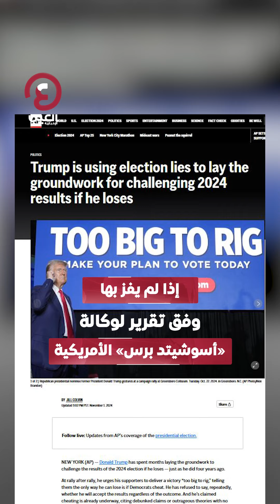خطوة ترامب التالية حال خسر الانتخابات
كامالا هاريس لن تفوز إلا بـ"الغش".. ترامب يضع حجر أساس الطعن في نتائج الانتخابات الرئاسية حال خسارته